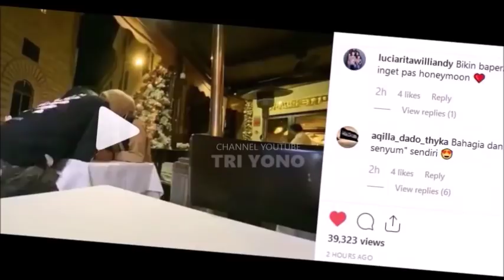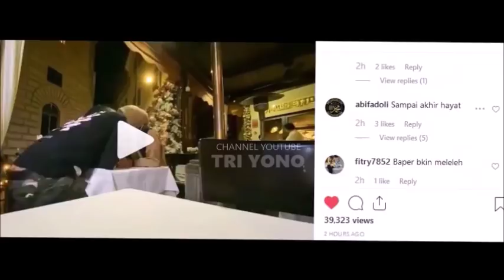Ciumm Citra Kirana, Rezky Aditya Sukses Buat Warganet Baper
BULAN MADU CITRA KIRANA & REZKY ADITYA | Update Kabar Terbaru Dari Pasangan Pengantin Baru Rezky Aditya & Citra Kirana , pemeran rumanah dalam sinetron tukang bubur naik haji TBNH, bersama haji Muhidddin , Teman Dari Andy Arsil, Raffi Ahamad, Nagita Slavina, Rans Entertainment